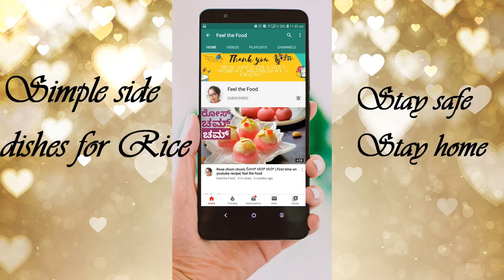Side dishes for Rice|Easy and tasty side dishes for rice-Lock down recipes|feel the food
kannadarecipes sidedishesforRice Simple & tasty recipes

easy and tasty side dishes for rice
Title: Indian Fusion
Artist: Shahed
Genre: Indian

Dosa tawa
Dip bowl

Some personal choice
instant coffee powder(Made in India)
Shampoo i use